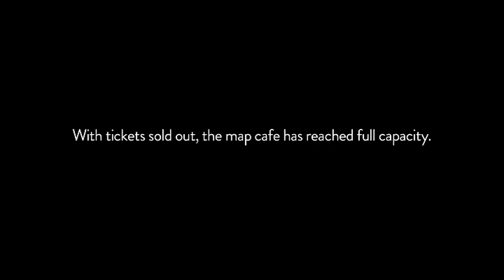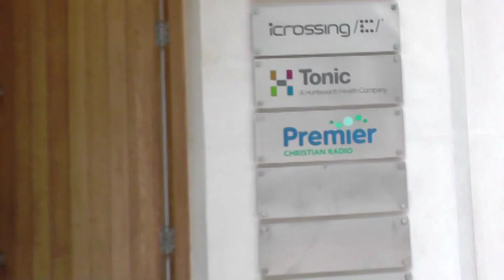LadyMay In The UK Video Documentary Pt. 2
This is video footage from the "LadyMay In The UK Tour" July 14th-20th 2013. It includes interviews and performances.

Thank you to everyone who contributed to this tour to make it possible!

VIDEO CREDITS:

Video editing & additional footage (US): David Hamilton

UK footage: Brian Royer of Virtual Media Enterprises